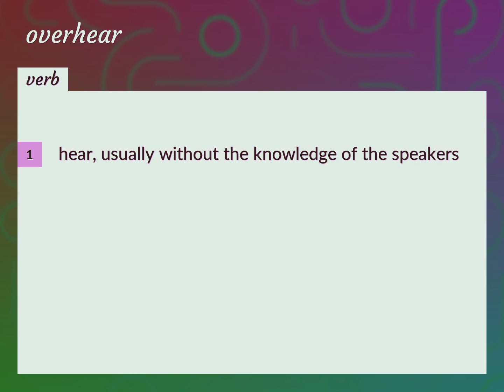Overhears | meaning of Overhears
What is OVERHEARS meaning?